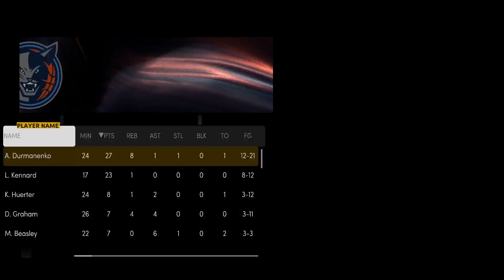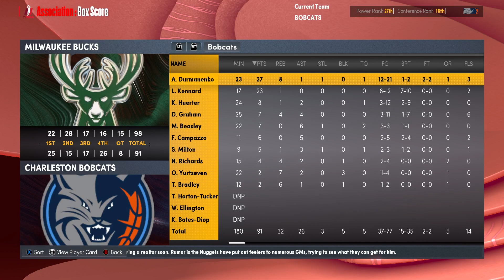NBA 2K22 X|S Bobcats Rebuild Ep.9 Overtime Triller